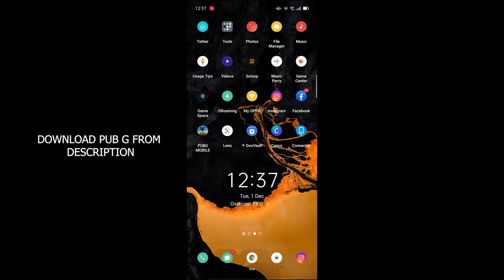Pub G Mobile India Exclusive Gameplay + Download File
📣 All New PUBG MOBILE coming to India
Share with your Squad mates NOW!

PUB G EXCLUSIVE GAMEPLAY . ASIAN SERVER .